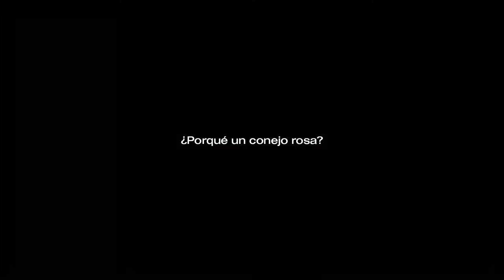Entrevista a Jorge Gil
Exposición en Mutuo Galería: "Yo es otro y los otros soy yo"